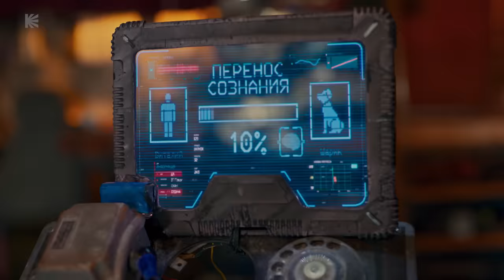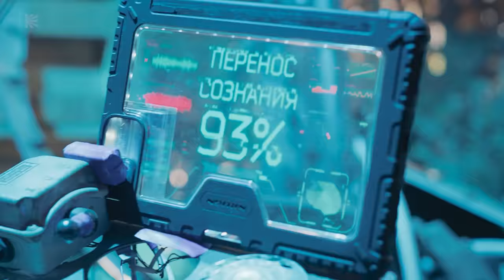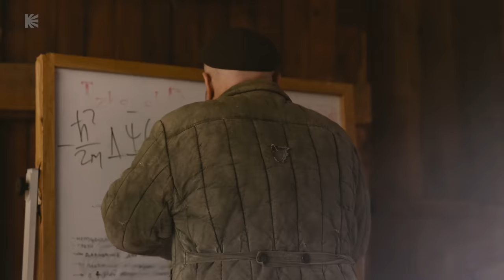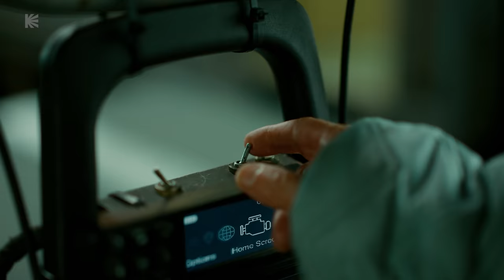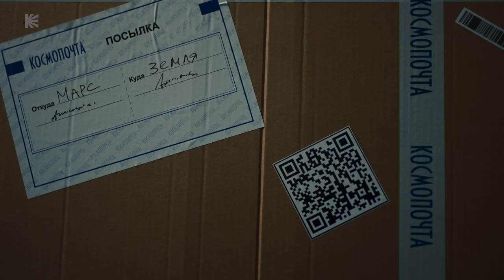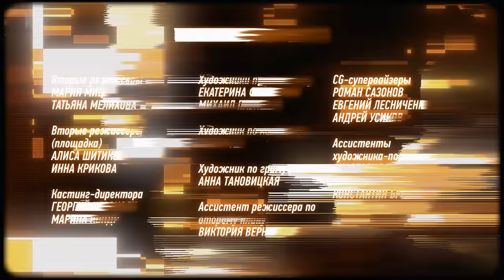КИБЕРДЕРЕВНЯ// ПРЕМЬЕРА// 1 и 2 СЕРИИ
Смотрите два первых эпизода «Кибердеревни» прямо сейчас! Продолжение — на «Кинопоиске»

Марс. 2100 год. Николай вместе с семьёй живёт спокойной и размеренной жизнью в Кибердеревне, но всё мгновенно меняется, когда руководитель корпорации «Ижевск Дайнемикс» Барагозин решает построить на месте их дома новый завод. Чтобы спасти Кибердеревню, Николай отправляется в большое и опасное межпланетное путешествие, а его единственным спутником становится робот-уборщик с не самым простым характером.